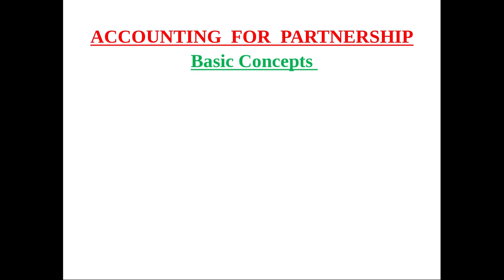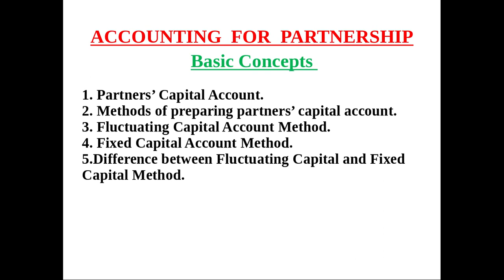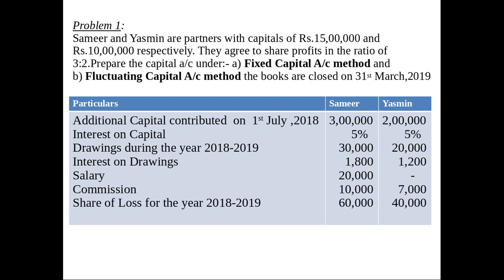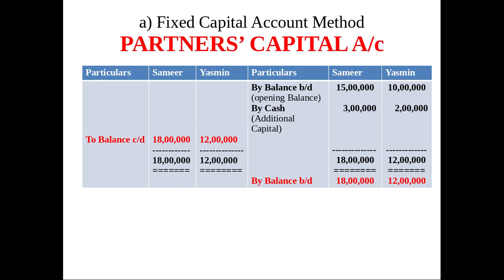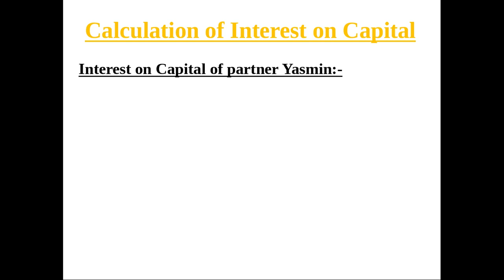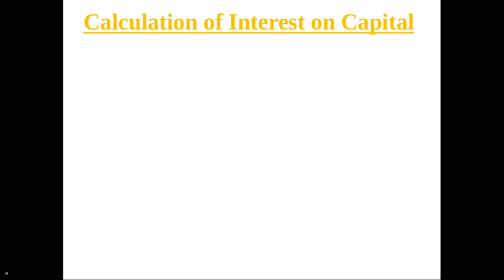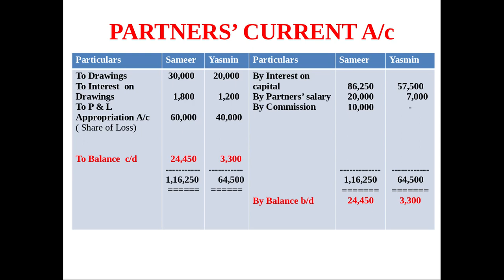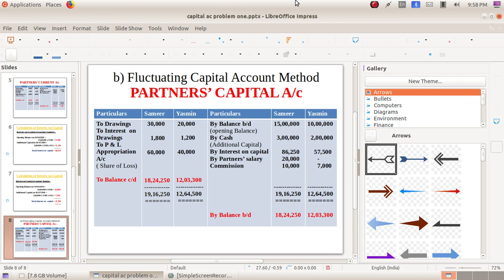Preparation of Partners' Capital A/c# Fixed Capital method # Fluctuating Capital Method#